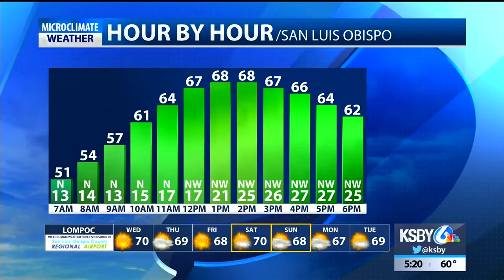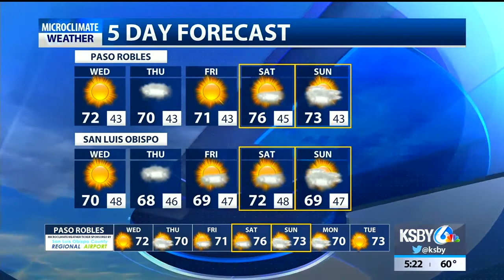Winds roar on the Central Coast